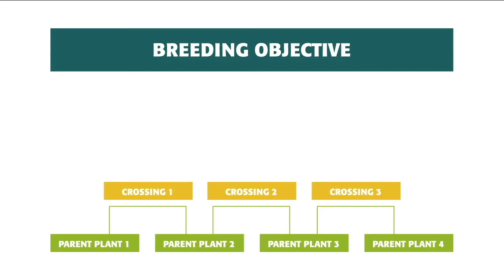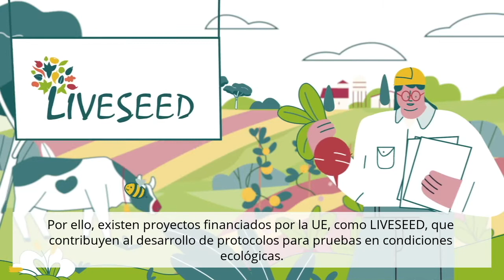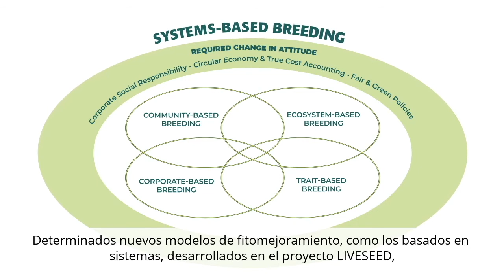El fitomejoramiento ecológico y su contribución a la producción de alimentos